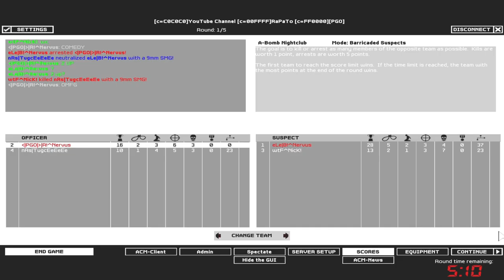SWAT4 - «|PGÖ|R!^Nervus & meyRa vs eLe|BUMMYYY & wtF^NicK! - [16/02/20]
✘ Team:
• «|PGÖ|»|R!^Nervus ► «|PGÖ|»|RaPaTo_PL
• nRs|TugcEeEeEe ► meyRa

✘ Team:
• eLe|B!^Nervus ► eLe|BUMMYYY
• wtF^NicK!

✘ Rules:
✔ 2vs2

✘ Total Score:
• «|PGÖ|»|R!^Nervus / meyRa = 199
• eLe|BUMMYYY / wtF^NicK! = 218